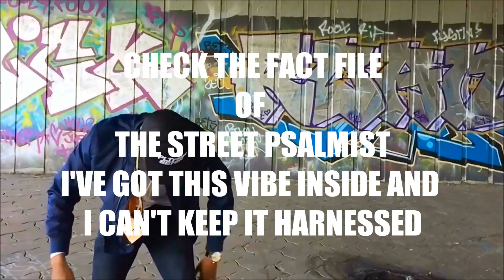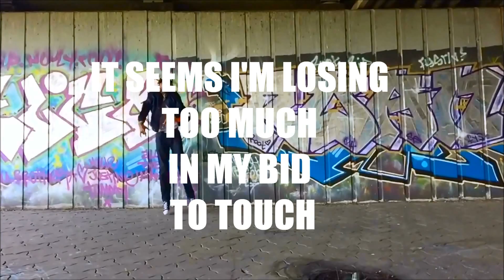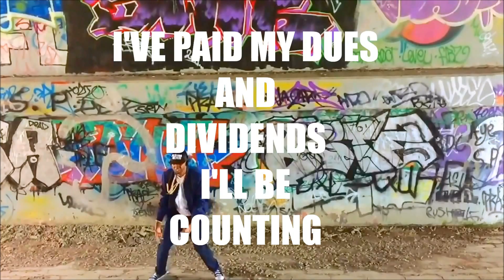Karl Nova - Setting The Tone (freestyle) [Lyric Video]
I just went out and had fun with an iPhone 6. Nothing deep. Just a bit of fun. Y'all already know how I make beats so I don't have to tell ya how I made this one! ha! This is not an album cut or an official single. It is just an unreleased B-Side I had in my laptop.